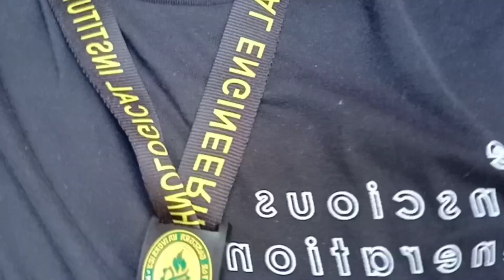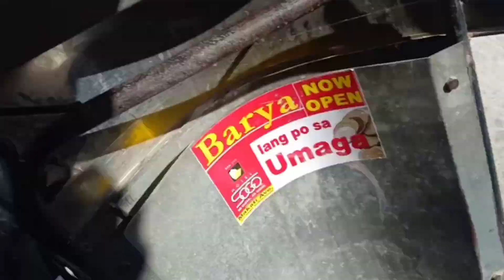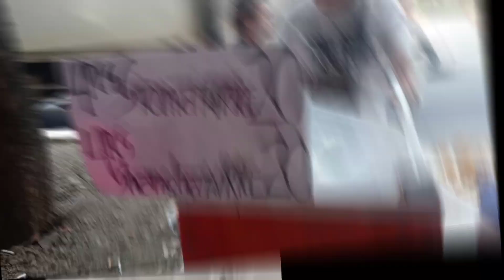Vlog # 10 A day in life | T.I.P. Manila